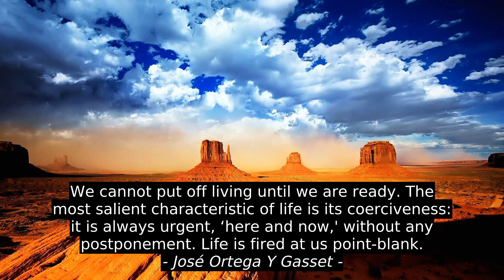Peggy Toney Horton 4 Best Quotes